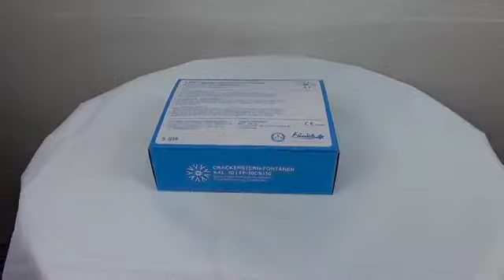MIX Cracker Fountain 5 Stuks - Funke Vuurwerk Nederland - FF30C150